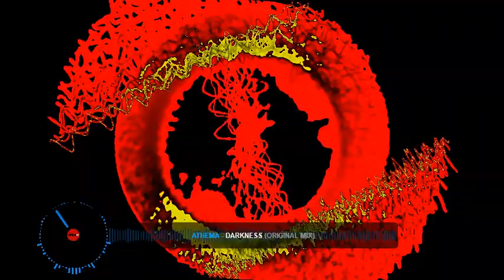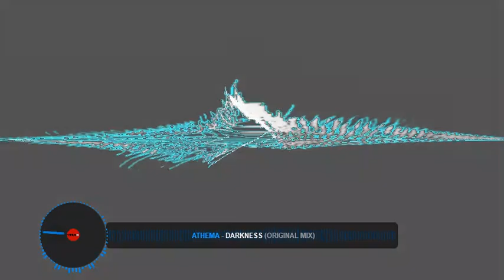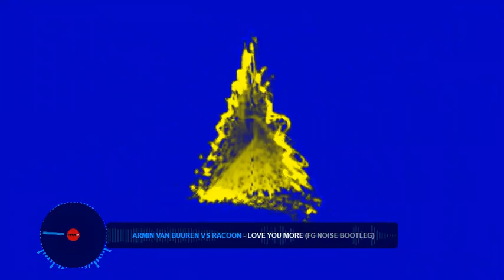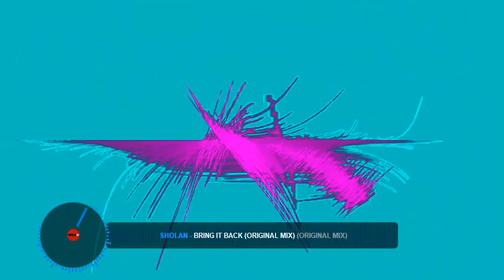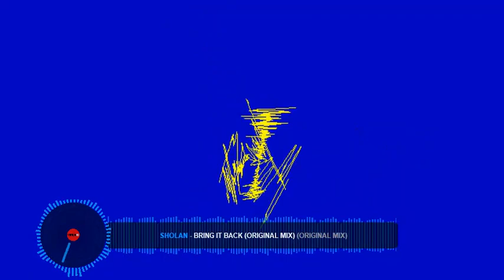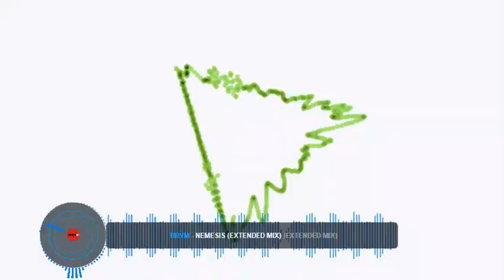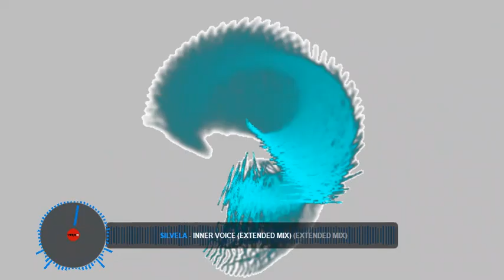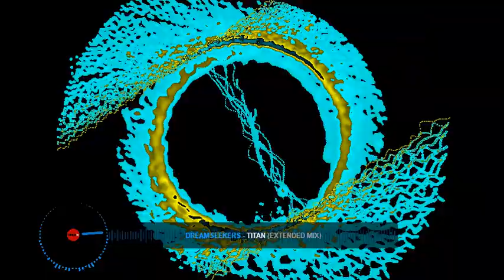►► DJ Transcave - Lightspeed Uplifting Trance Force 008 ◄◄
-- Playlist files: --
01. Manida - Home & You (Radio Edit) (0:00:00)
02. South Of The Stars & Perry O'Neil - Drift (Extended Mix) (0:02:33)
03. Athema - Darkness (Original Mix) (0:07:39)
04. Alex M.O.R.P.H. feat. Ana Criado - Sunset Boulevard (Ben Nicky Remix) (0:12:45)
05. Armin Van Buuren Vs Racoon - Love You More (FG Noise Bootleg) (0:19:57)
06. Abide - Discover (Original Mix) (0:25:40)
07. Exouler - Aspiration (Original Mix) (0:31:36)
08. SHOLAN - Bring It Back (Original Mix) (0:33:42)
09. Amine Maxwell - Meera (Original Mix) (0:36:29)
10. Beatsole - Gravitational Pull (Original Mix) (0:39:30)
11. UDM - Sparkle (Original Mix) (0:42:30)
12. DRYM - Nemesis (Extended Mix) (0:44:38)
13. Silvela - Inner Voice (Extended Mix) (0:49:05)
14. Fast Distance - Divine (Extended Mix) (0:54:02)
15. Dreamseekers - Titan (Extended Mix) (0:57:58)

THIS MIX IS SUPPORT TRANCE MUSIC ;-) Please don't delete this mix ;-). Thank you to all the creative talents of trance music. I have great respect for you.
Trance music never die.